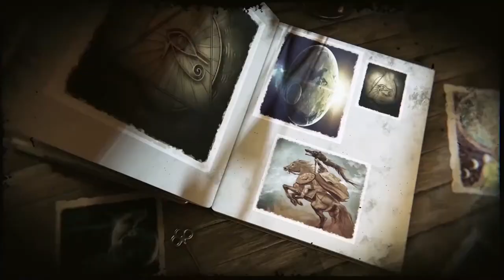Vise, Viziuni și Premoniții cu Gabriel Sava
Misterele Universului

AVERTISMENT: Emisiunea dezbate subiecte controversate. Teoriile explicate în acest episod nu sunt singurele interpretări posibile. Persoanele care urmăresc acest program sunt invitate să tragă o concluzie bazată pe toată informația disponibilă în legatură cu acest subiect.

Mulțumim 🙏